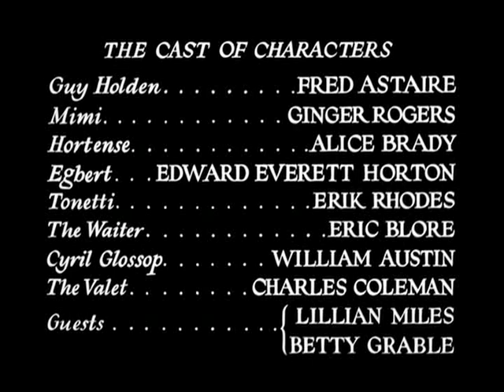The Gay Divorcee - Last Four Minutes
The Gay Divorcee - RKO, 1934.

The last four minutes of the film.